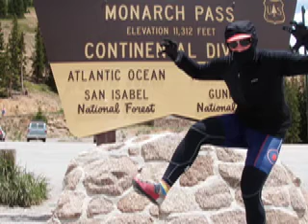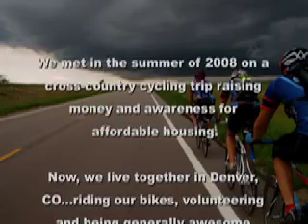SONYANNA World Tour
We made this video in an attempt to get on a show I will not mention in the description...because we don't want this showing up when people search for videos made for the same reason this one is.

We spent a ridiculous number of hours filming and editing this...hope you like it!

songs used (in order):
"Young Folks" - Peter Bjorn and John
"Born in the USA" - Bruce Springsteen
"Semi-Charmed Life" - Third Eye Blind